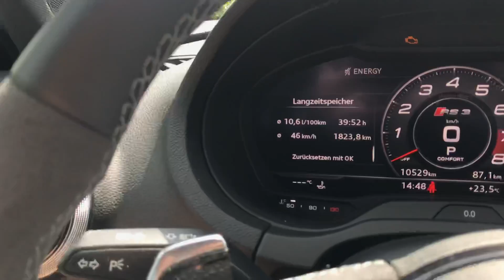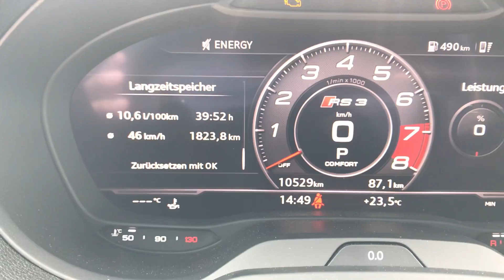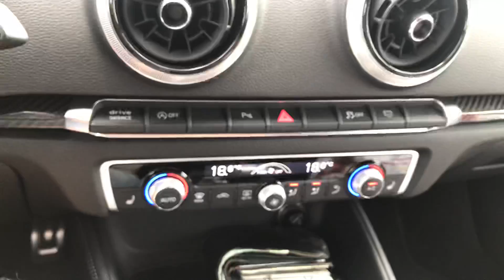RS3 Limo erster Eindruck nach 2000KM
Die Schaltvorgänge sind zügig, jedoch im Kickdown dauert es sehr lange bis er in den niedrigsten Gang schaltet. Bis jetzt der einzig nervige Punkt im Alltagsgebrauch. Wenn ihr Fragen habt oder selber andere Erfahrungen gemacht habt, schreibt mir es als Kommentar. Gruß ✌🏻